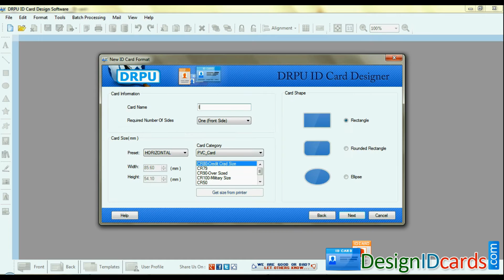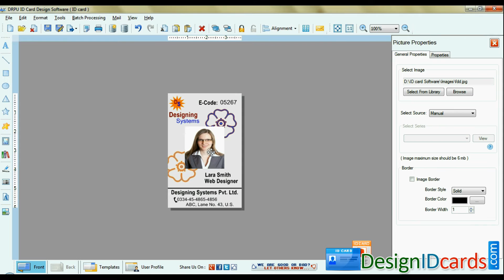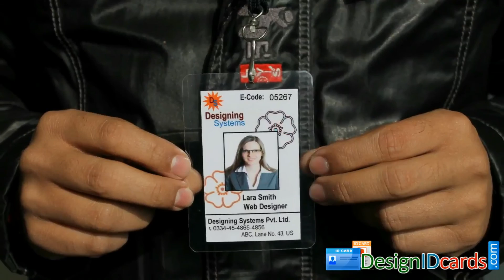How To Design Free School College Company ID Cards Card Designing Designer Maker Software Apps